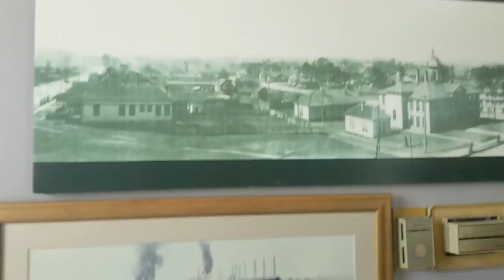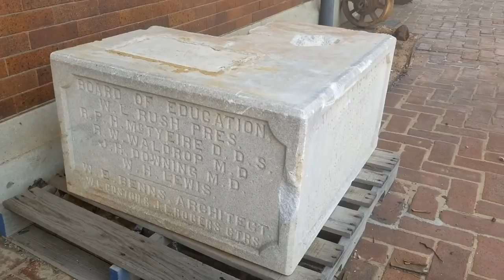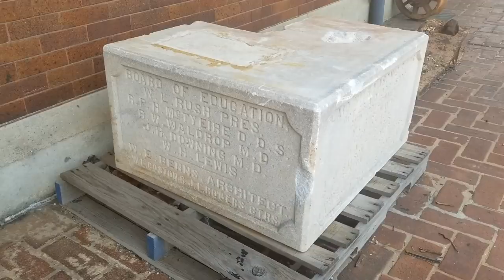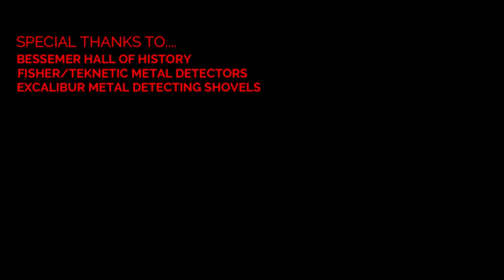RAREST COKE BOTTLE IN THE WORLD!!!! and a short Creek Walk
Short creek walk followed by a visit to one of my research locations and a quick look at the RAREST COKE BOTTLE IN THE WORLD!!